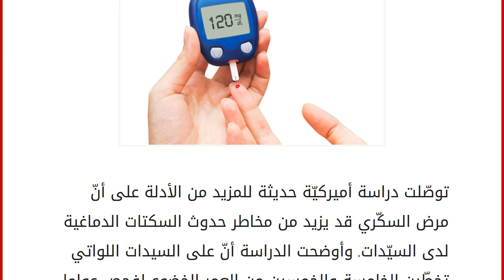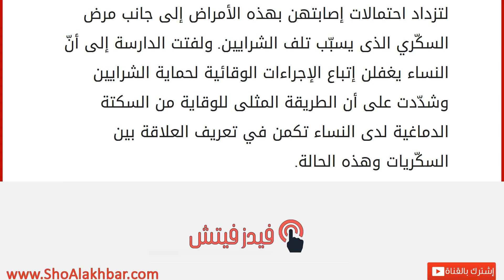السكّري يعزّز السكتة الدماغيّة لدى النساء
إقراألمقال كاملا :
توصّلت دراسة أميركيّة حديثة للمزيد من الأدلة على أنّ مرض السكّري قد يزيد من مخاطر حدوث السكتات الدماغية لدى السيّدات. وأوضحت الدراسة أنّ على السيدات اللواتي تخطّين الخامسة والخمسين من العمر الخضوع لفحص عوامل خطر مرض القلب لأنهنّ الأكثر عرضة للإصابة به حين يعانين من مرض السكّر. واكتشف الباحثون أنّ السيدات اللواتي يبلغ سنّ اليأس يفقدن هرمون الاستروجين وهو أحد العوامل الواقية من زيادة مخاطر الإصابة بأمراض القلب لتزداد احتمالات إصابتهن بهذه الأمراض إلى جانب مرض السكّري الذى يسبّب تلف الشرايين. ولفتت الدارسة إلى أنّ النساء يغفلن إتباع الإجراءات الوقائية لحماية الشرايين وشدّدت على أن الطريقة المثلى للوقاية من السكتة الدماغية لدى النساء تكمن في تعريف العلاقة بين السكّريات وهذه الحالة.